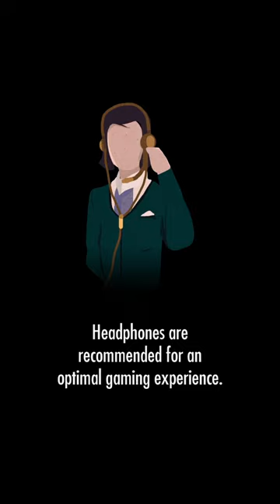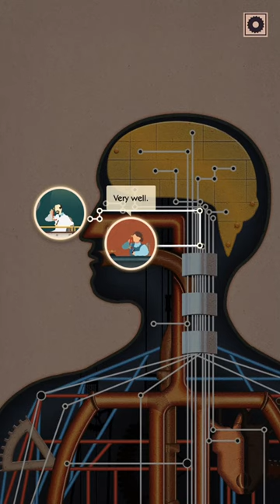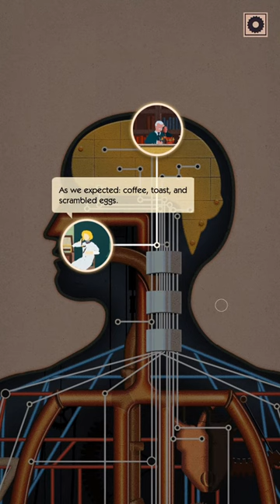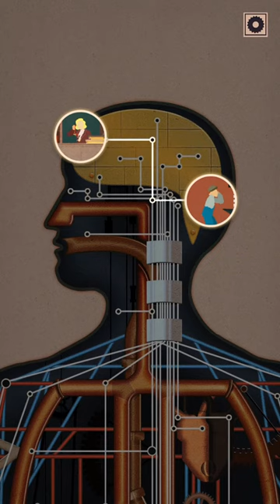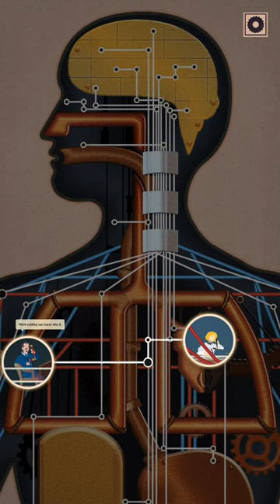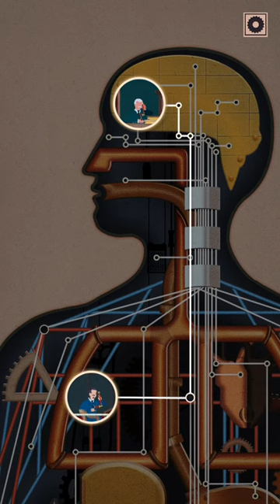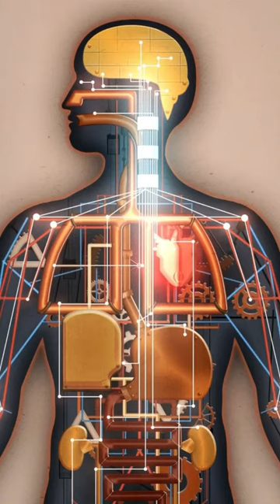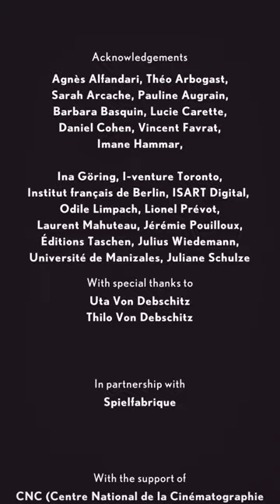Homo Machina - full gameplay walkthrough - no commentary [by ARTE Experience]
“… an amazing and intriguing game that's unlike anything you've played before.”

Pocket gamer

“Darjeeling has really captured the authenticity of Kahn's work”

Toucharcade

Homo Machina is a puzzle game inspired by the work of avant-garde scientist Fritz Kahn. Set off on a crazy journey to solve the surreal puzzles of Homo Machina and learn about the internal working of the human body, represented as a gigantic 1920s factory.

In this narrative puzzle, players are plunged into an ingenious system of nerves, vessels and valves. The aim is to help the body function correctly in about thirty steps or so throughout the entire day. Each scene breaks down daily acts, such as opening your eyes, chewing a toast or listening to music, through seamless navigation and intuitive and inventive gameplay.

Fritz Kahn, a pioneer of infographics and popular science, came up with easy to understand analogies to enable people to improve their understanding of the human body. By combining old school design with a contemporary influence, Homo Machina delights with its clever dialogue between the absent-minded director at the helm of the body-machine and Josiane, his diligent secretary, encouraging players to put to task the armada of workers to get the incredible factory up and running.

After Californium, Homo Machina is the new video game created by Darjeeling production. It was edited and co-produced by ARTE, European culture digital and TV channel, and Feierabend.